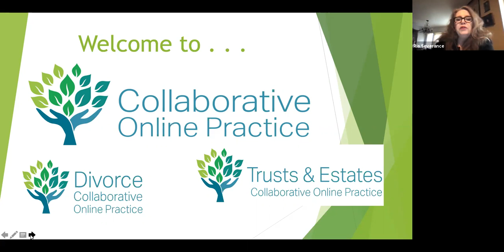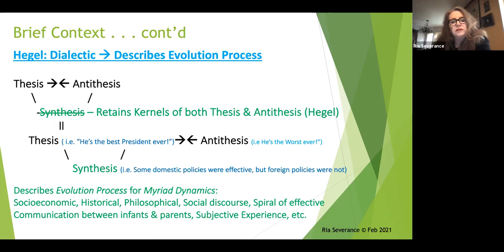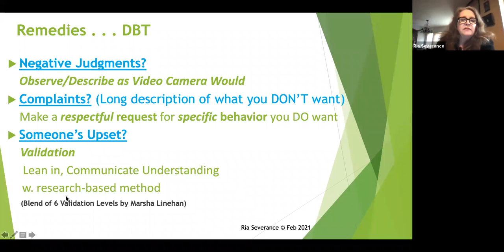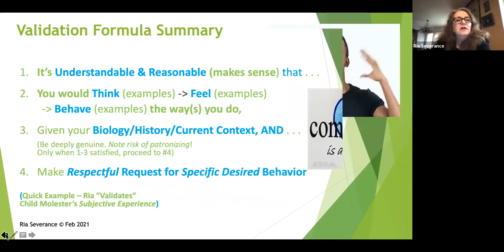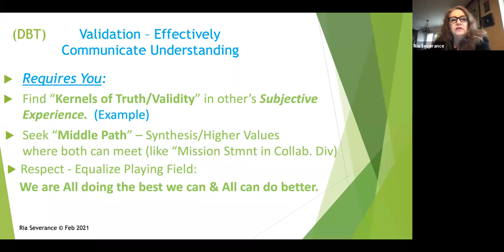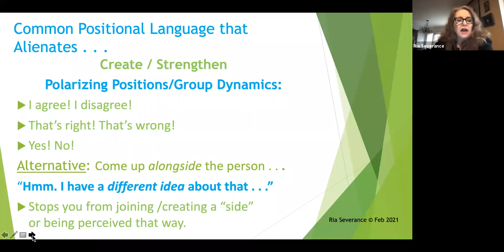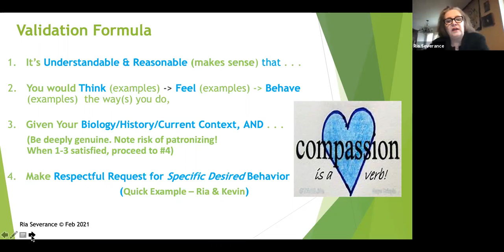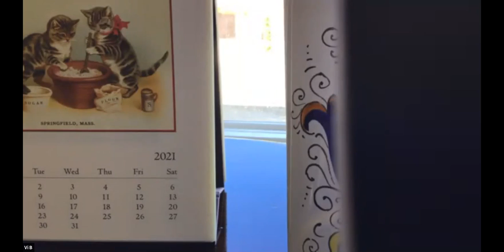Bridging Positional Views - Part 2: Practicing Diplomacy in the Face of Entrenched Views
In this COP education short, we practice the art of diplomacy - how to stay in relationship as a peer, mediator or collaborative professional to the "other" in the face of entrenched positional views. Ria Severance, LMFT offers specific tools for self-reflection and engagement that keep conversations moving forward when we encounter challenging and entrenched viewpoints. We can proactively choose to be in relationship to others over judging, "being right," or trying to convince - the latter reliably alienate others.

How can we help to bridge opposing, entrenched positional views?
1. We can level the playing field by assuming "we all do the best we can and we can all do better" - not because this is always an absolute fact, but because it's a non-judgmental place from which to engage.

2. We can note and remedy our own negative judgments (understand how these alienate us from ourselves/others and what to do instead).

3. We can find the kernels of truth in opposing views in search of a synthetic truth that encompasses opposing views.

4. Rather than complaining, blaming, "confronting" or listing the negative things about another or that person's views, we can make a respectful request for the specific behavior we'd like to see instead (requires giving up the satisfaction of "being right" and making the other "wrong.").

5. Ria also reviews a validation strategy to communicate understanding (without necessarily agreeing) and care about the subjective experience of another.

 Kevin Chroman, Esq. and Jeff Jacobson, Esq. discuss some of the issues this topic raised for them.